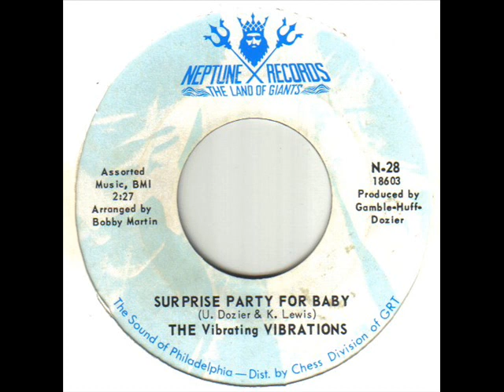The Vibrating Vibrations Surprise Party For Baby